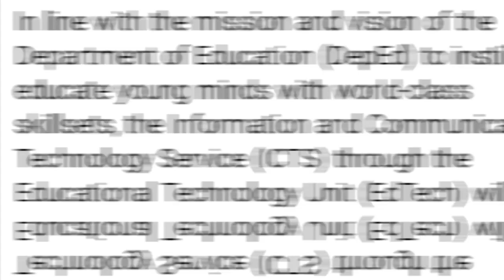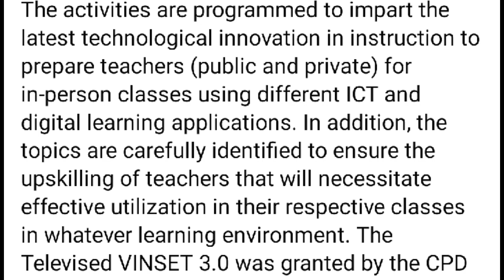LIVE! VIRTUAL INSET 3.0 (VINSET 3.0) DAY 3 (MORNING SESSION) | AUGUST 10, 2022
Source/Reference/Credits/Courtesy:
DepEd EdTech Unit FB Page Facebook Page

The Information and Communications Technology Service (ICTS) through the Educational Technology Unit (EdTech) will conduct the Televised Virtual In-Service Training Program for Teachers (VINSET 3.0) with the theme "Uniting Teachers Towards Digital Transformation and Excellence." The virtual activity will be shown on 08-11 August 2022 and streamed through the online platforms of DepEd. The recorded session will be aired on a later schedule via DepEd TV's local cable partners.

The activities are programmed to impart the latest technological innovation in instruction to prepare teachers (public and private) for in-person classes using different ICT and digital learning applications. In addition, the topics are carefully identified to ensure the upskilling of teachers that will necessitate effective utilization in their respective classes in whatever learning environment. The Televised VINSET 3.0 was granted by the CPD Council for Professional Teachers with an Accreditation Number: PTR-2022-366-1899 with 15 CPD Units.